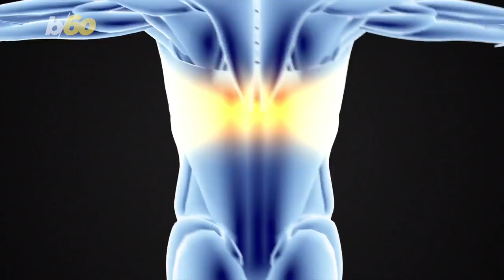Chocoholics Rejoice! Science Proves Chocolate Is A Source of Vitamin D!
Dessert for good - A university study proves chocolate is a source of Vitamin D!